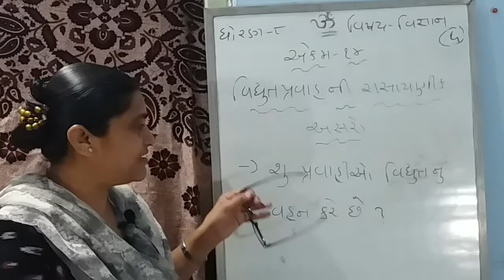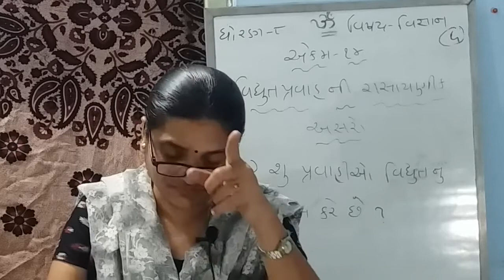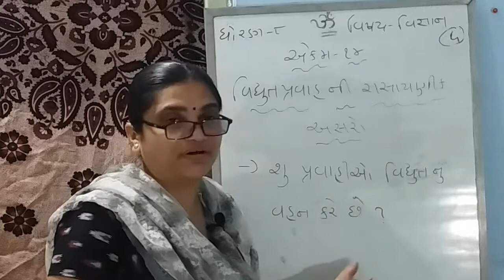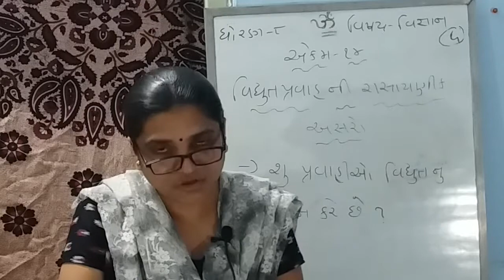Std 8 Sub Sci Ch 14 Part 4 Shreemad Dayanand Knya Vidhaylaya Jamngar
Shreemad Dayanand Knya Vidhaylaya Jamngar